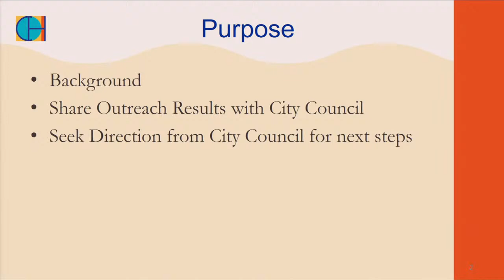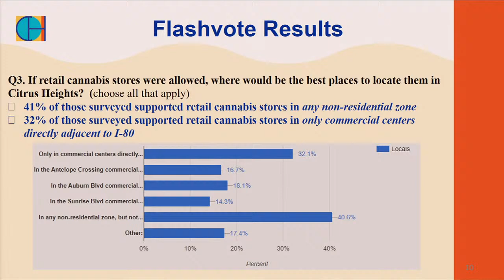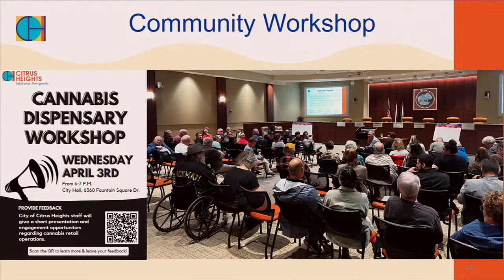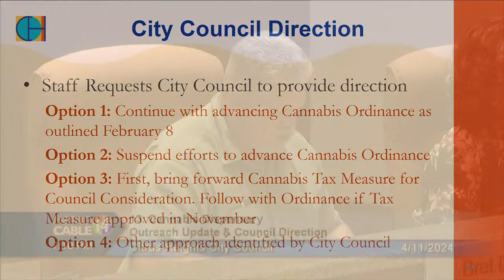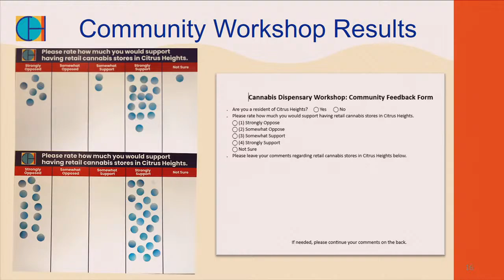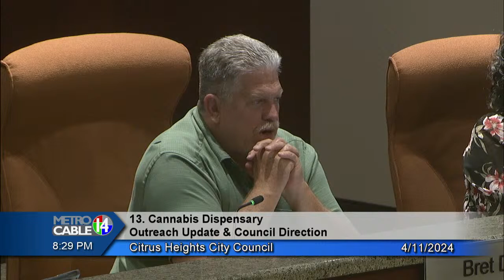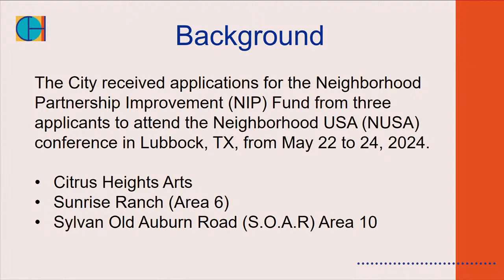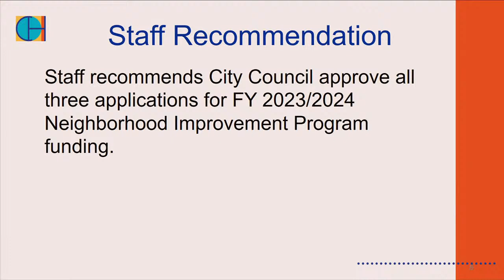Regular City Council Meeting April 11, 2024